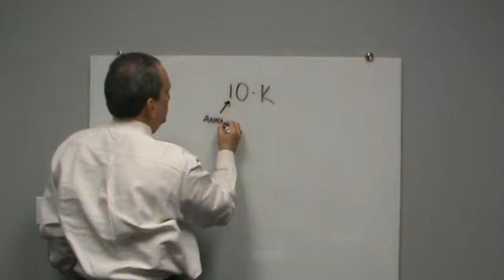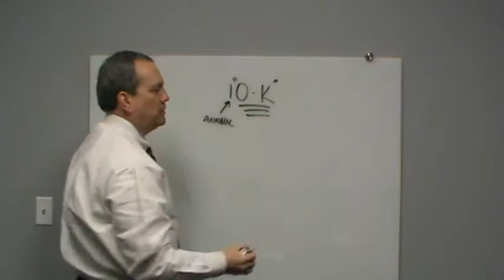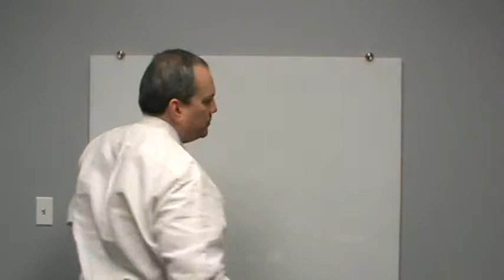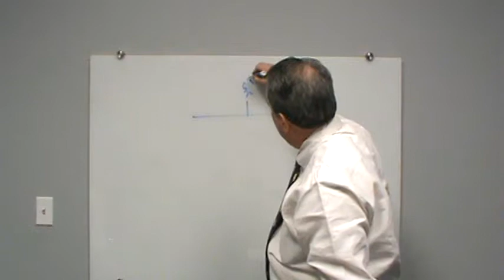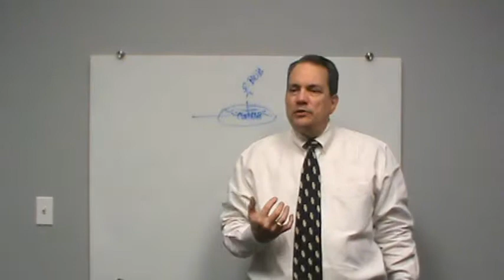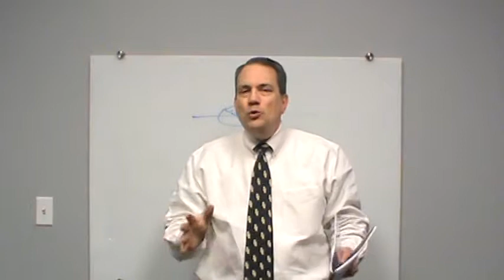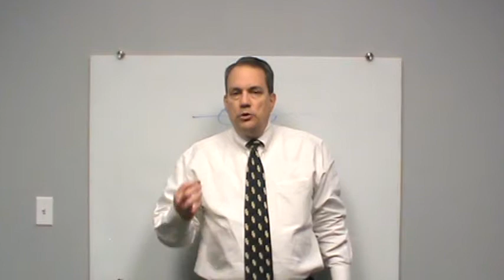Series 6 Module 16 Video 1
Module 16 Video 1 of the free Series 6 class.  See Series7Specialists.com for the course outline and content details Free FINRA and NASAA license exam review classes Series 6, Series 65, Series 66, Series 63, Series 7